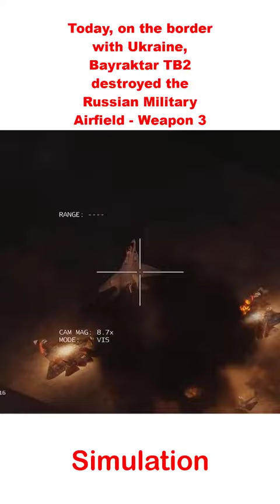Today, on the border with Ukraine, Bayraktar TB2 destroyed the Russian Military Airfield Weapon 3